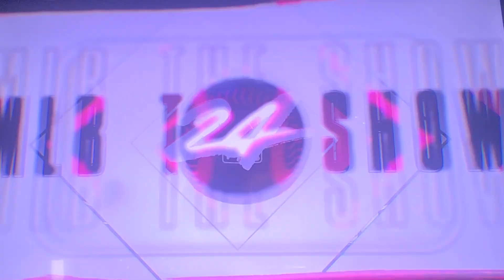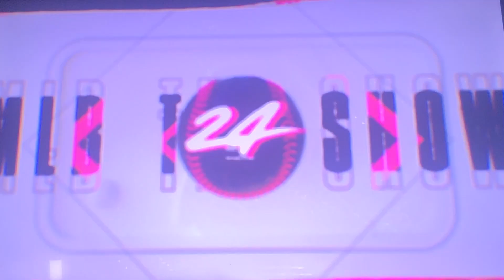MLB THE SHOW 24 Rickwood field game